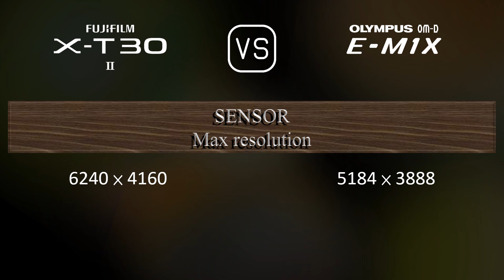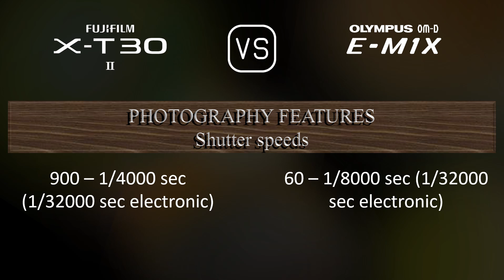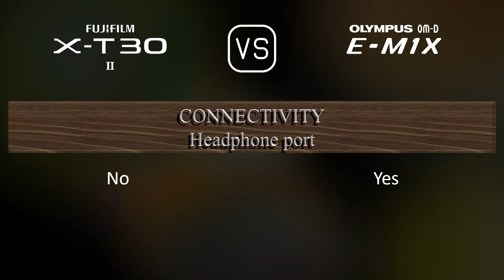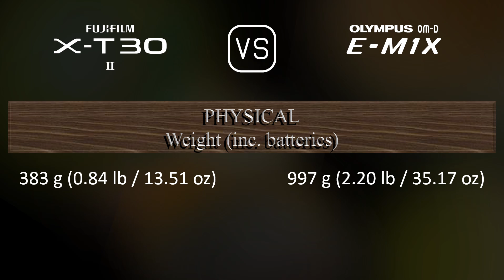Fujifilm X-T30 II vs. Olympus OM-D E-M1X: A Comparison of Specifications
This video overviews the Fujifilm X-T30 II and the Olympus OM-D E-M1X in a parallel comparison of specifications.

00:25 LAUNCH
00:33 BODY
00:40 SENSOR
01:01 IMAGE
01:16 OPTICS & FOCUS
01:41 SCREEN
01:58 VIEWFINDER
02:13 PHOTOGRAPHY FEATURES
03:06 VIDEOGRAPHY FEATURES
03:20 STORAGE
03:24 CONNECTIVITY
03:49 PHYSICAL
04:07 MISC